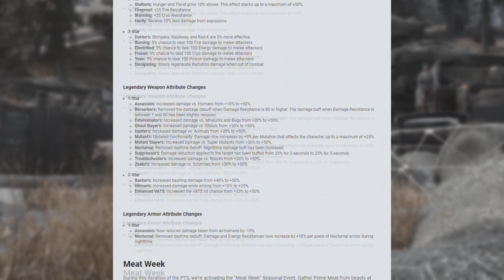Fallout 76 - Season 5 NEW Gold Bullion Vendor (SPOILERS)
A look at the new weekly endgame gold bullion vendor being added to Fallout 76 with the Season 5 Steel Reign update. This video contains spoilers for Fallout 76 Season 5 Steel Reign. The Fallout 76 PTS is open and full a news. This weekly vendor is just a snippet. Minerva and her trusty protector Tommy Ten-Toes will be stopping by fallout 76 weekly to offer rare plans from the Daily Ops rewards pool and a discount on other gold bullion plans.

The release date for the Fallout 76 Season 5 Steel Reign update is July 2021.